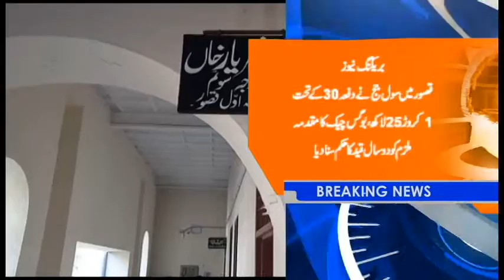1 crore 25 lakh fake check case two years in prison, person escape in the presence of police